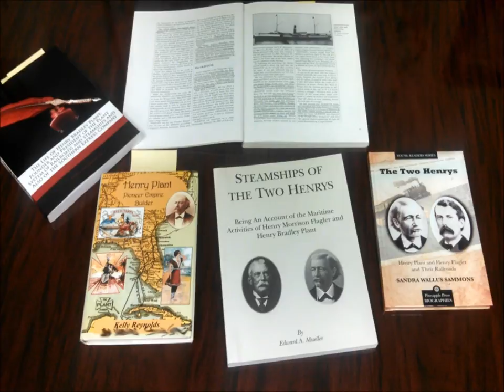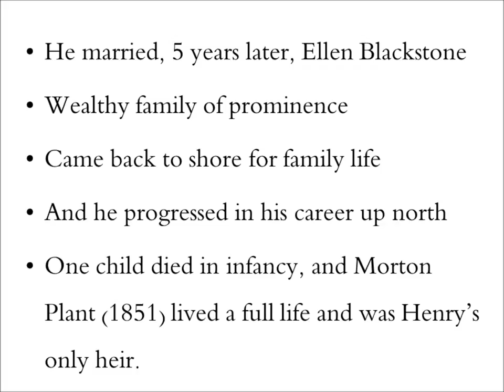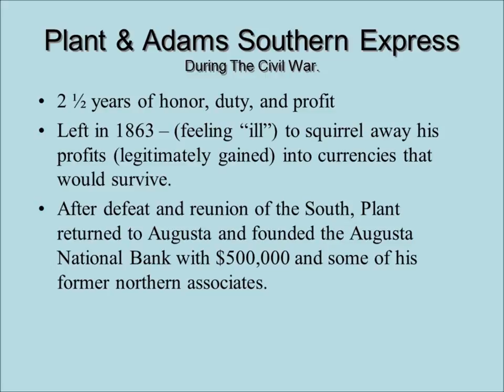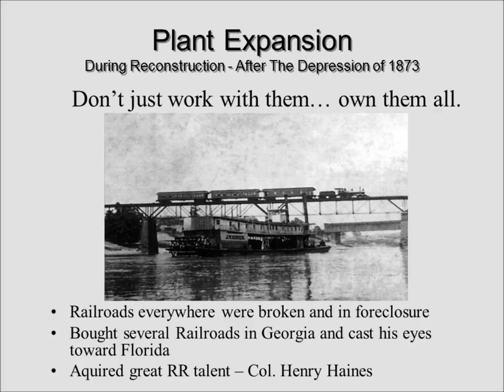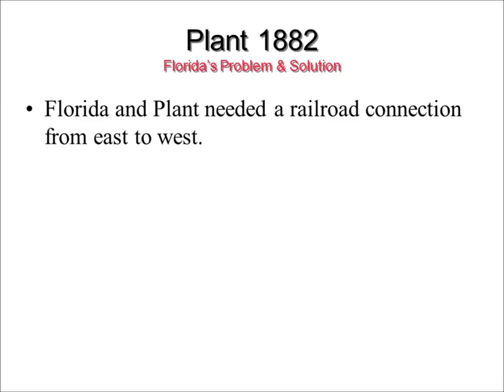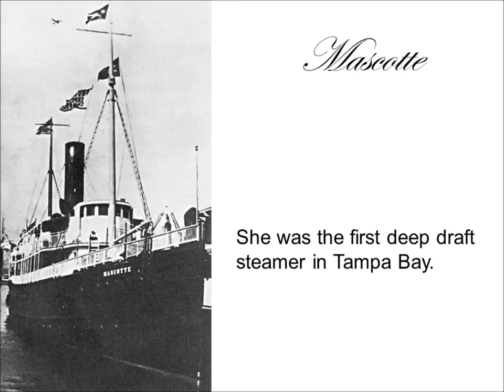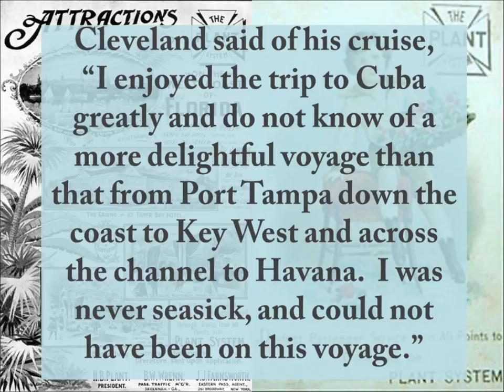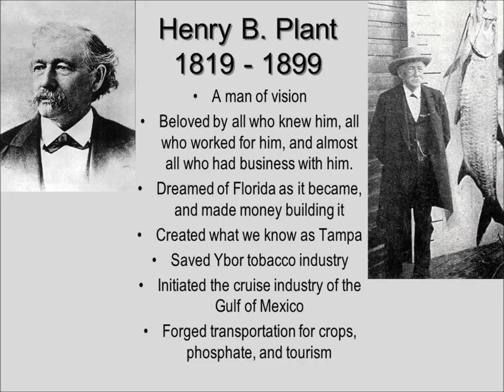Henry B Plant - The Man - Plant City Photo Archives Plant City Florida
Henry B  Plant   Plant City Photo Archives   Plant City Florida

As a public service, Plant City Photo Archives, Inc. (501 c3), produced this video slide show as a summary review of railroad and steamship magnate, Henry B. Plant (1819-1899).  Our town is named in his honor for reasons one can see and hear within, and this video is created in part to keep his memory alive, lest it be thought our town was named in honor of an agricultural product.